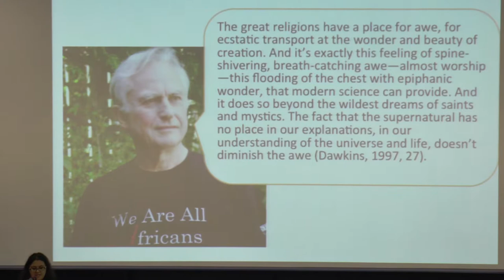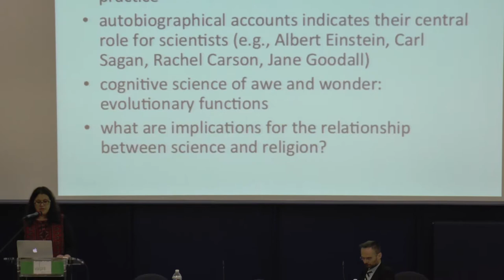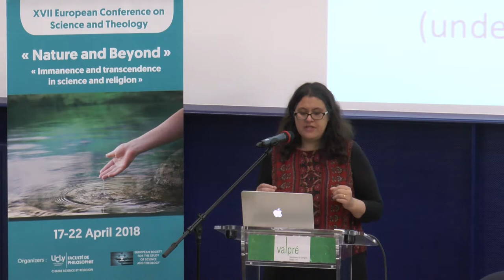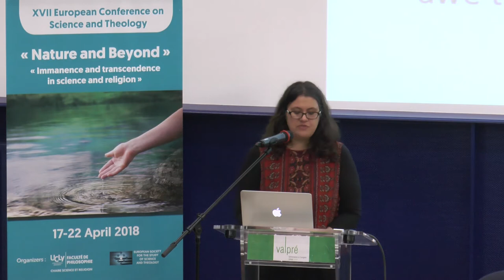Conference Helen de Cruz - Colloque Chaire Science et Religion ESSSAT 2018 - ENG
« The role of wonder in scientific and religious thinking »